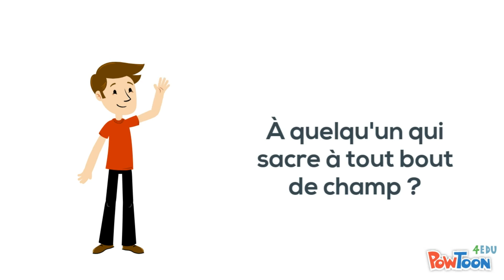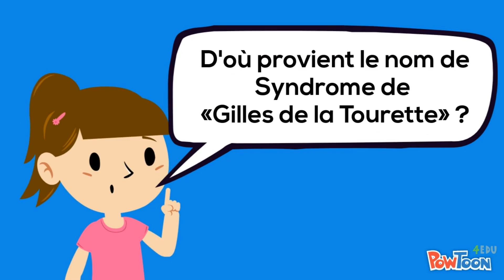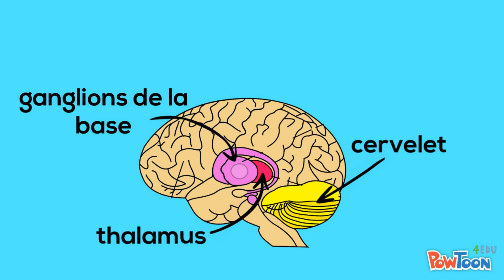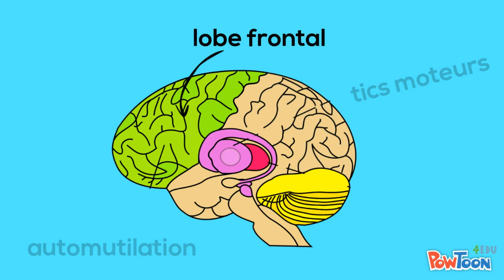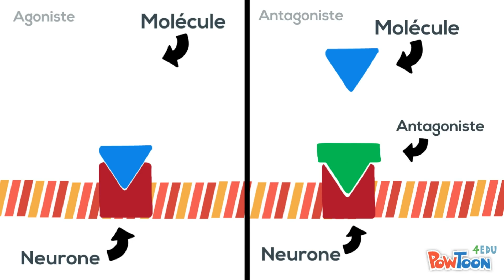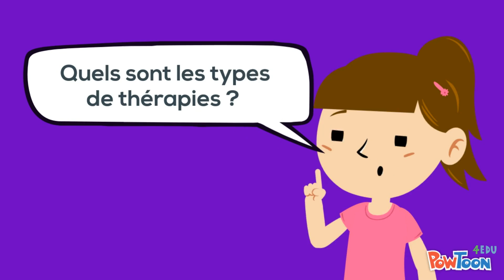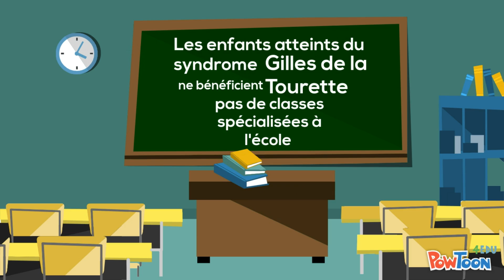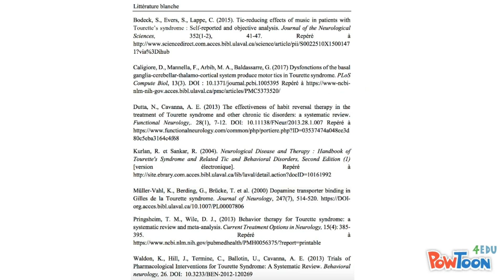Le Syndrome de Gilles de la Tourette : Qu'est-ce qui se cache derrière les tics ? [MED-1906]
Qu'est-ce qui se cache derrière les tics ? (Causes, conséquences, adaptation)
Le SGT est un trouble plutôt fréquent, mais est-il bien connu pour autant ? Derrière les tics aborde le Syndrome de Gilles de la Tourette afin d'informer le grand public sur les généralités et les spécificités de ce trouble.

2017

Cette capsule vidéo est un travail étudiant ne constituant pas des conseils médicaux ni professionnel.
Pour un public averti.

Dans le cadre du cours Neurosciences I - MED-1906 , Ergothérapie Université Laval